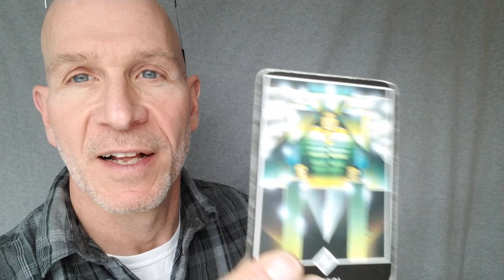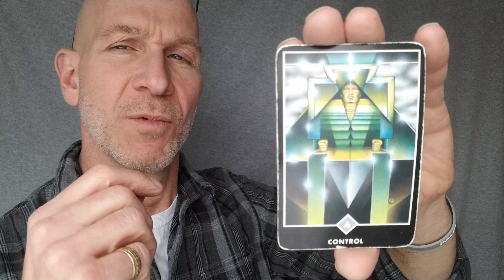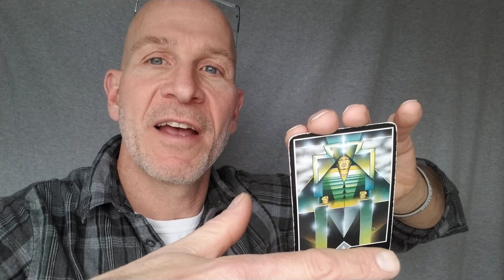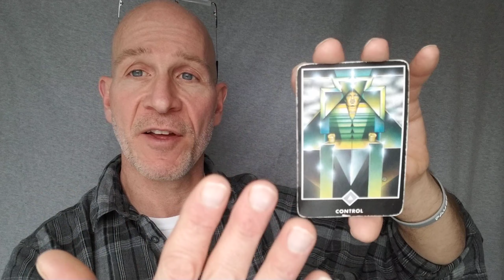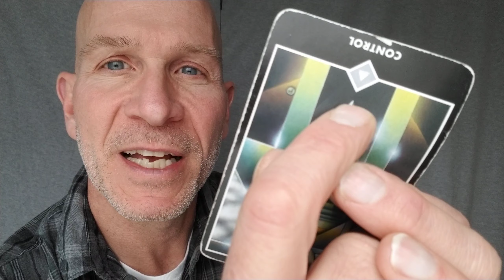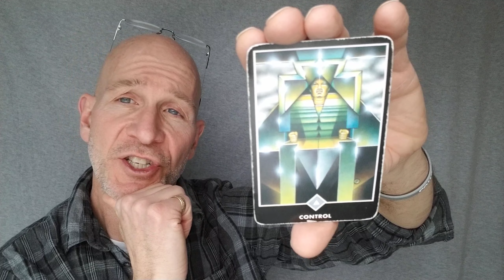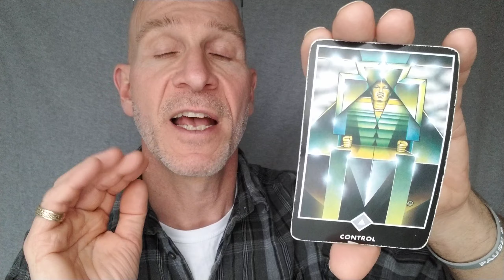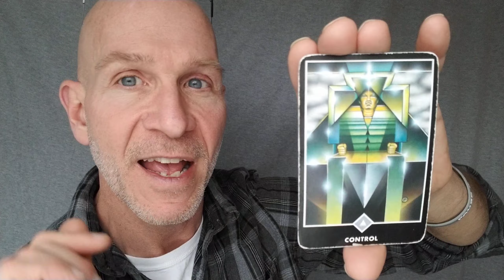Control Words & Emotions 🌌 Daily Oracle & Tarot Card Pick Readings | Brian Nesline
The control card is picked from the Osho Oracle Card deck and read to you as one of the Daily Oracle & Tarot Card Pick Readings | Brian Nesline
Try these spiritual videos -